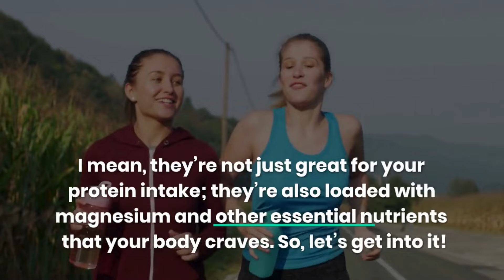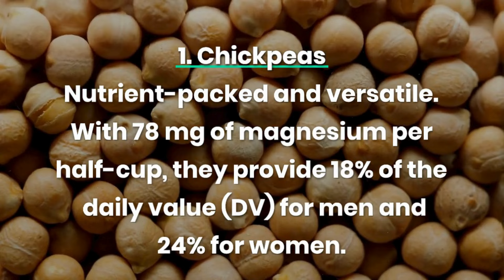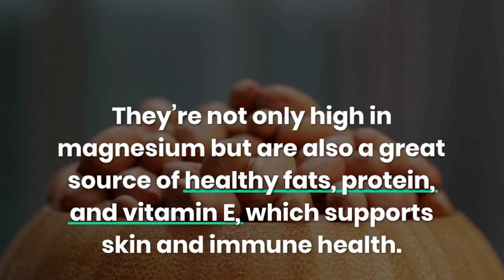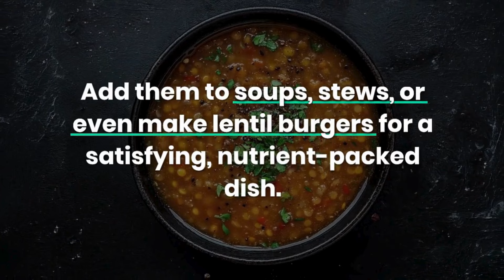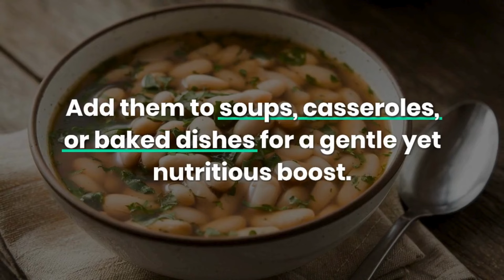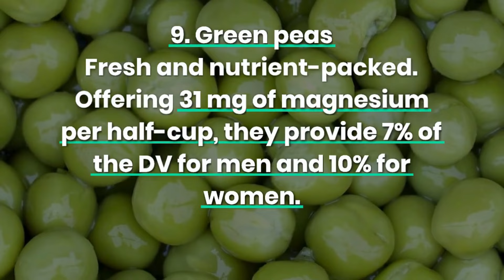9 Magnesium LOADED Legumes You Need in Your Diet Right Now!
Discover the 9 magnesium LOADED legumes that can supercharge your health!

Legumes are a great source of magnesium, an essential mineral that plays a crucial role in many bodily functions. In this video, we'll count down the top 9 legume superstars that are rich in magnesium, from lentils and chickpeas to black beans and kidney beans. Learn how to incorporate these nutritious foods into your diet and start reaping the benefits of magnesium, including improved heart health, stronger bones, and enhanced energy levels. Whether you're a health enthusiast or just looking to boost your nutrition, this video is for you!